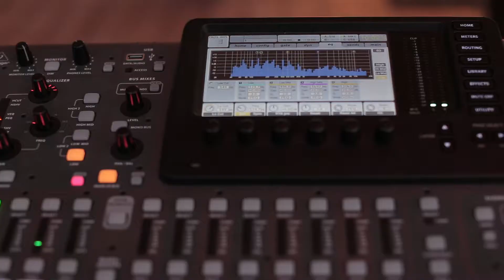ALEGRIA VIDEO DE PRESENTATION